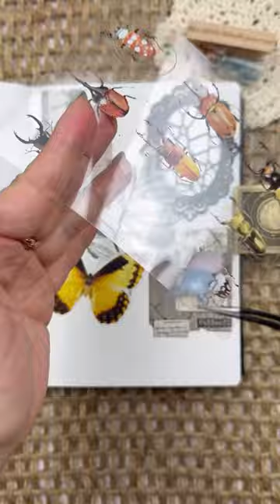Insect 🪲 Journal | Satisfying ASMR